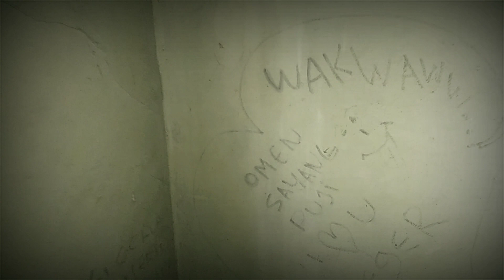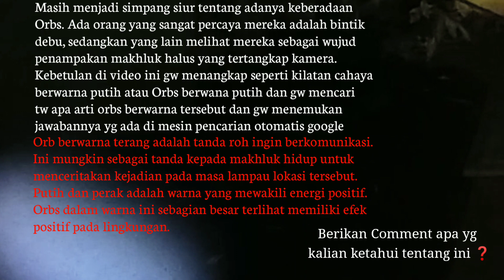LOSMEN BERDARAH CIKAMPEK‼️ MATI DIBUNUH OLEH AYAH KANDUNG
Whatszaaappp suluk malam

 Losmen berdarah cikampek yg pernah digunakan sebagai akomodasi tempat menginapnya pemain serial film dendam nyi pelet. Losmen ini sudah terbengkalai kurang lebih 15 tahun dan pernah ada kejadian penemuan mayat perempuan hamil. Hal aneh apa saya yg gw dapat dalam explore gw di video ini. Troboscoy

Bila kalian suka video ini kasih comment di bawah yah. haturnuhun.

               Bantu dukung channel gw coy dengan cara

Jika kalian suka LIKE dan SHARE video ini🙏🙏

TONTON JUGA VIDEO VLOG GW LAINNYA